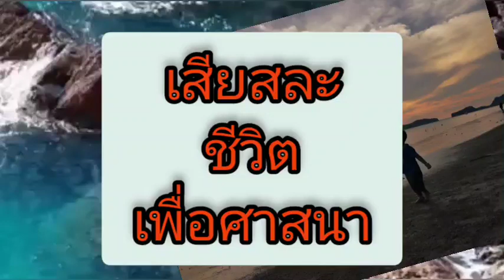เสียสละ ชีวิต เพื่อศาสนา ustaz Zakariya ahmad